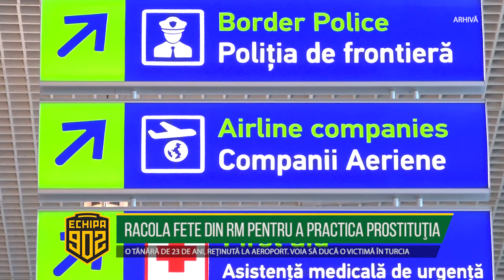RACOLA FETE DIN RM PENTRU A PRACTICA PROSTITUŢIA